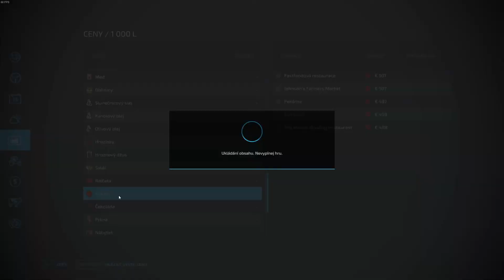FS22|Elmcreek #30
Multiplayer Farming Simulator 2022

1. Fights - AGST
2. Leveled - AGST
3. Virtual - AGST